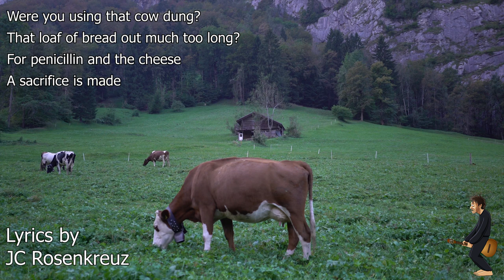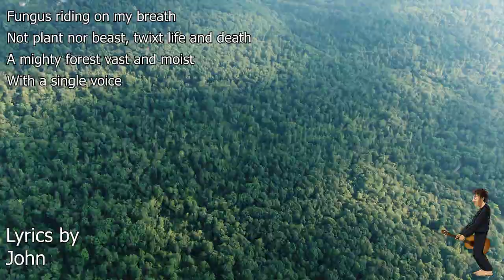Mushrooms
Thanks everyone who wrote a lyric suggestion!

The spores are spreading where I'm heading,
Mushroom caps will be my bedding
(Organist )
Forest floor of moss and peat,
Lichen licks my toes.
(Bobby Cowen, BumblePumpkin)

Roots spread to infinity
Their function a mystery
I put my head upon the ground
And listen to their thrum
(Grooorg Laserdeth)

Fungal fruit beneath my skin
Spreading tendrils, white and thin
Glassy eyes, a rictus grin
(Fellow)

Enter my fungal bungalow,
Photosynthetic summer home.
Loss of taste and loss of sight,
Warm on a winters night.
(Limply Stokes)

Were you using that cow dung?
That loaf of bread out much too long?
For penicillin and the cheese
A sacrifice is made
(JC Rosenkreuz)

Fibrous tubers shatter stones
Make tapioca of my bones,
Creeping tendrils muffled groans
(BippityJones)

Fungus riding on my breath
Not plant nor beast, twixt life and death
Mighty forest vast and moist
With a single voice
(John)

Mycelium spreading from a core
Shooting blanks? No, shooting spore
Spreading my cheeks from 8 to four
(Harlequin Actor)

Body starts to fertilize
Loamy ground where mushrooms rise
Fruiting domes reach to the skies
The only roof I need
(Crumbling Ronald)